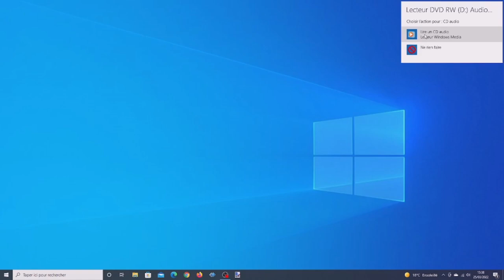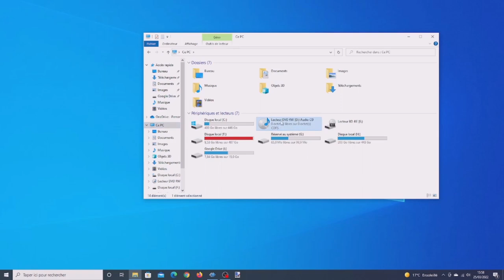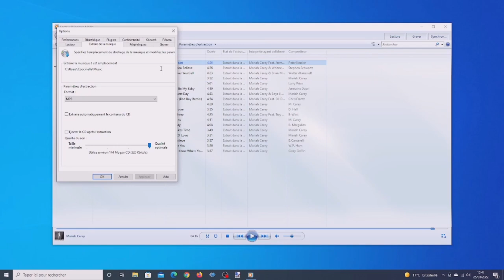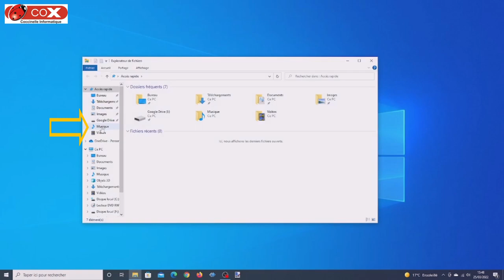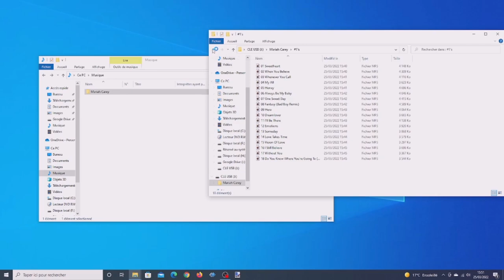Extraire un CD audio et le copier sur clé USB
Copier un CD audio sur une clé USB